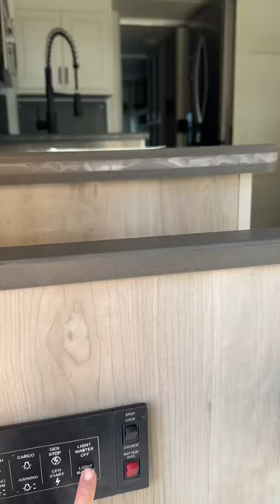Sparkling Clean Style in this Super C Motorhome! 2023 DYNAMAX Dynaquest XL 3801TS